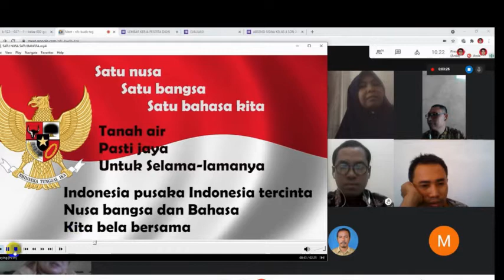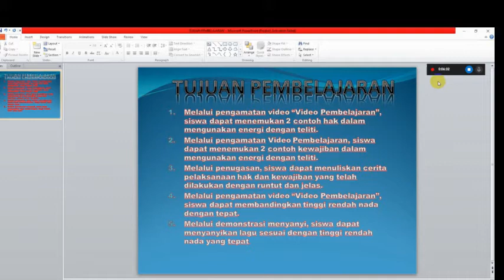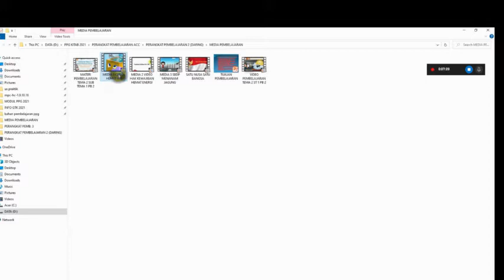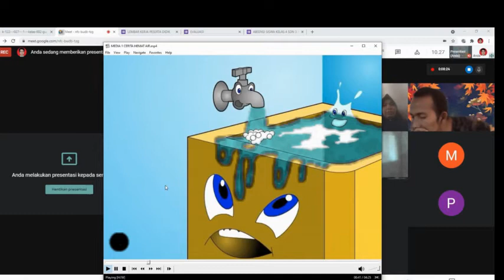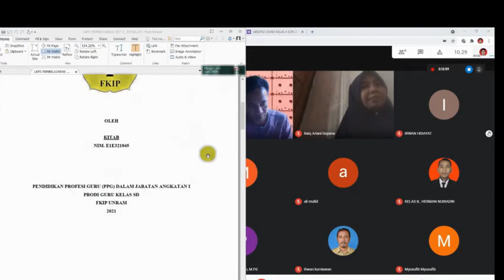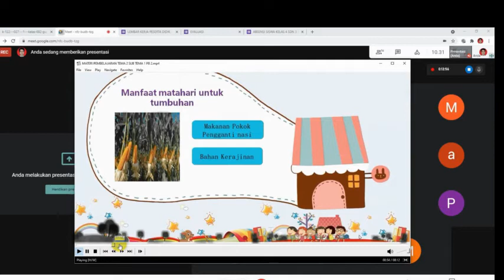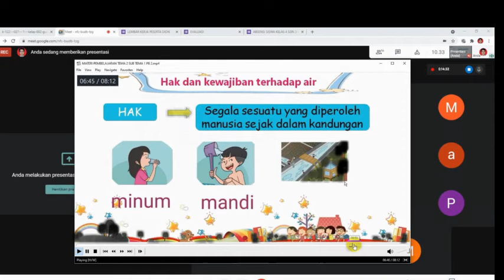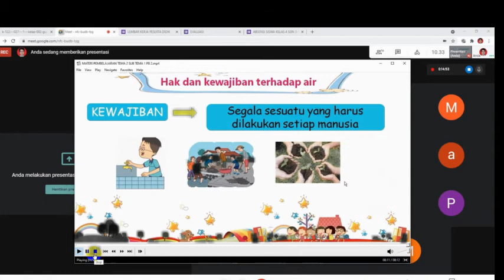PEERTEACHING MAHASISWA PPG DALJAB 2021 LPTK UNRAM